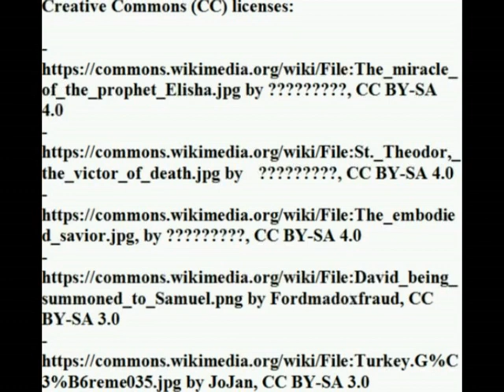Byzantine trapezitos (VII-X century)